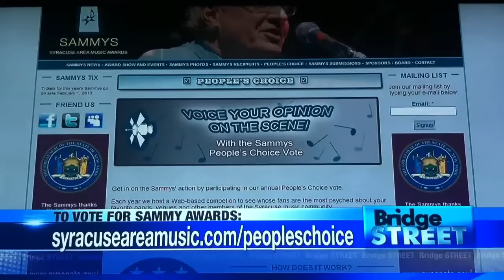The Mike McKay Band on Bridge Street 1-31-2013.MOV